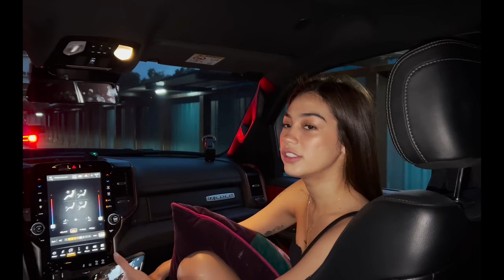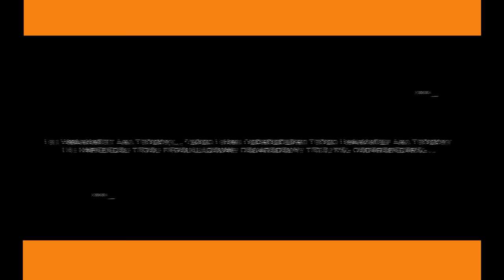BACK TO SCHOOL | ZEINAB HARAKE